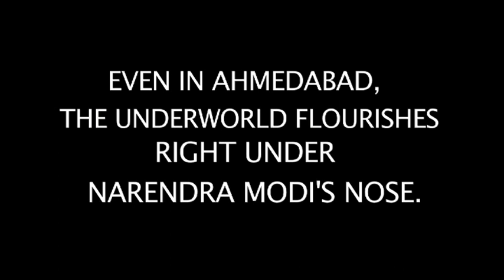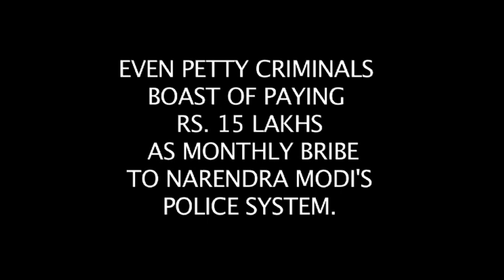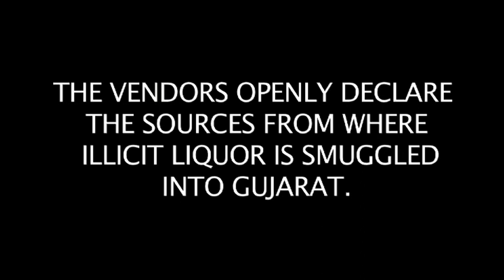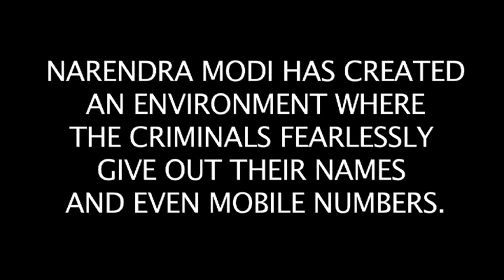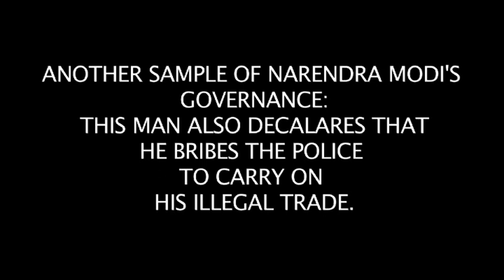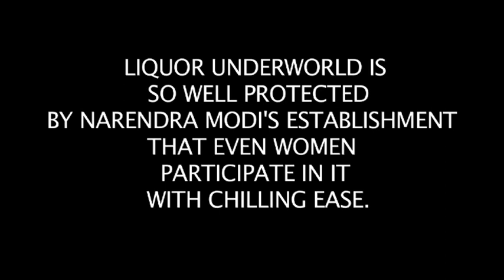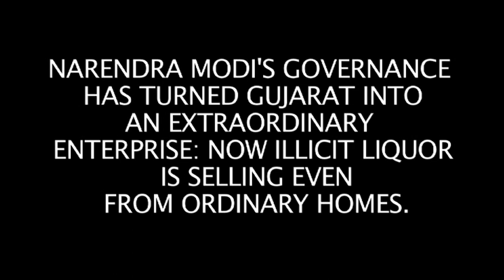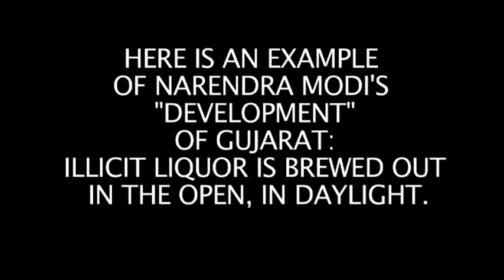Prohibition as a Policy has failed in Gujarat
Prohibition as a Policy has failed in Gujarat. Easiest place to get a home delivery of your choicest brand of alcohol ! A great opportunity for the Bootleggers and a loss of Revenue to the State ! Gainers - Bootleggers, Excise Officials and Ruling Party Netas